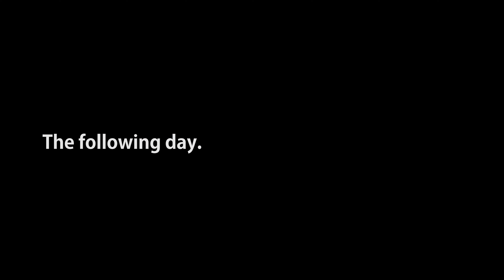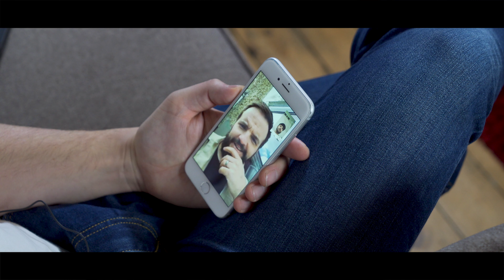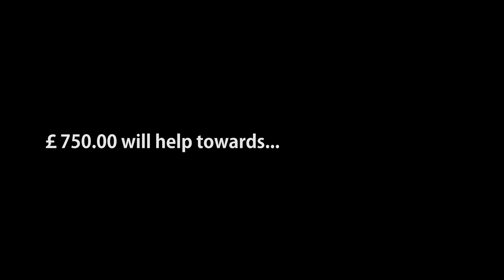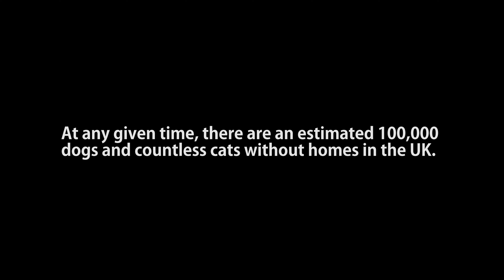Wido Cares - Episode 3 £773.19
In Episode 3 of the Wido Cares paid a visit to Bleakholt Animal Sanctuary, an amazing charity that relies completely on donations to look after a whole variety of abandoned animals.  The team had a fantastic day with the animals, especially a little pup called Pickle, and had no trouble spending this month's funds!

At Wido we love to give back to the community, and each month we will bring you another video showing just who we have helped, and how.

Can Wido help you?  If you wish to nominate a person or organisation who could do with a helping hand next month, we'd love to hear from you.